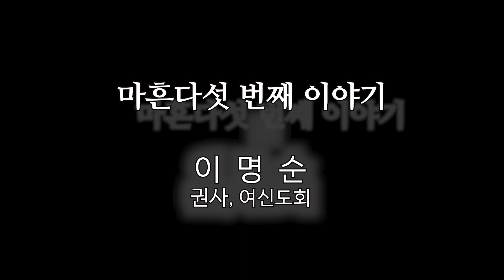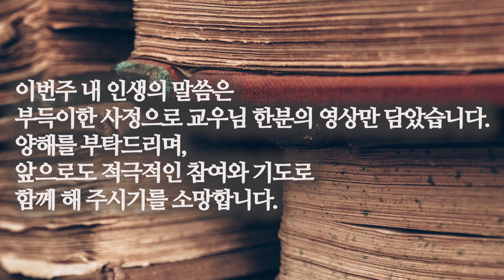내 인생의 말씀 23 2023.7.8(토)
초동교우들의 신앙고백 릴레이
이명순 권사님(여신도회)
매주 토요일 정오에 게시됩니다.